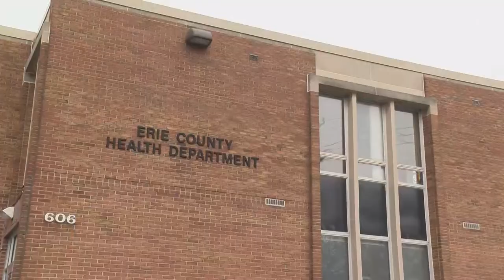County Executive Kathy Dahlkemper opens up about photo surfacing online